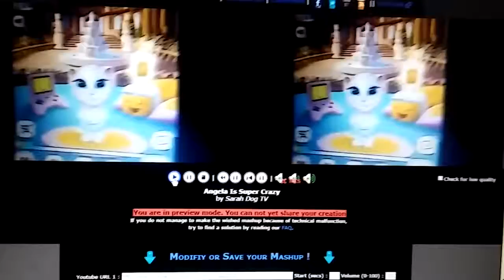Angela Is Super Crazy Mashup (Loved)